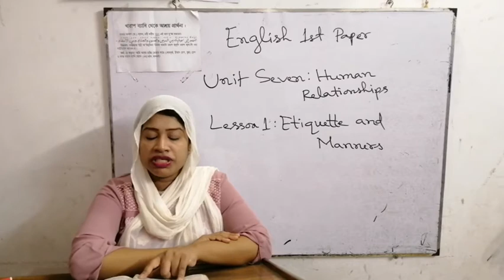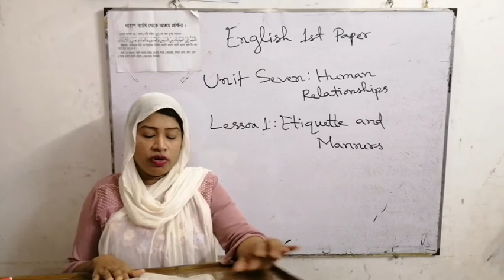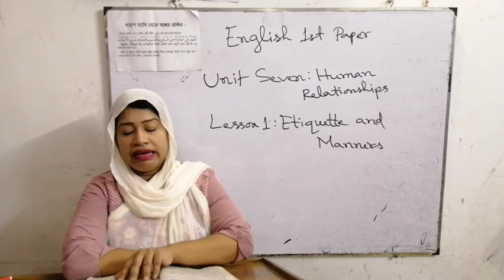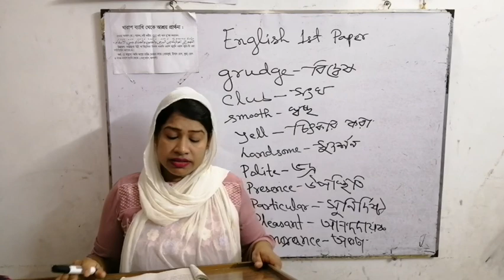English 1st paper || Nehar Afroze